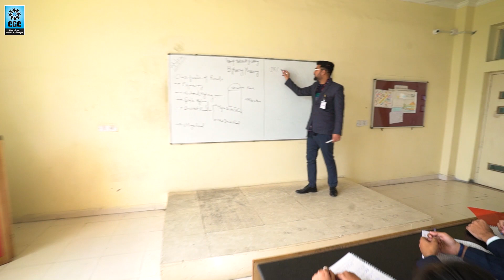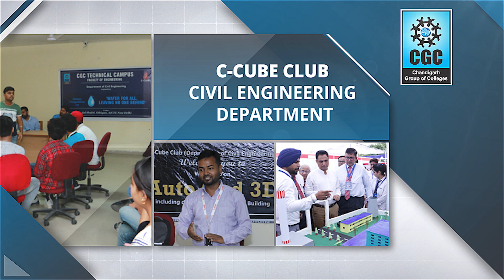Best Civil Engineering Course | B.Tech Program at CGC Jhanjeri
Churning Complete Professionals and Leaders of Tomorrow!

Want a career rock solid as a dam or that can take your name higher than the Burj Khalifa? Pursue B.Tech. in CivilEngineering from Chandigarh Group of Colleges, Jhanjeri and structure your professional growth by providing your bit in the growth and development of your society and the nation. Take a look as to why enrolling for bachelor in civil engineering from CGCJhanjeri will make the hugedifference...